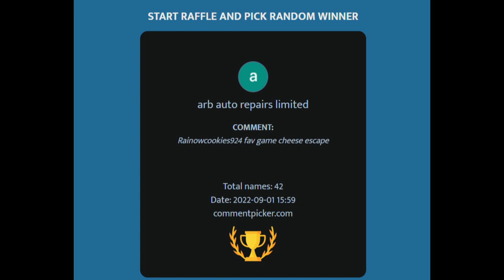50 ROBUX GIVEAWAY WINNERS! (2 WINNERS)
Powered by Developers
Roblox is powered by a global community of millions of developers who produce their own immersive multiplayer experiences each month using Roblox Studio, our intuitive desktop design tool. Any experience imaginable can be created on Roblox.

How Popular?